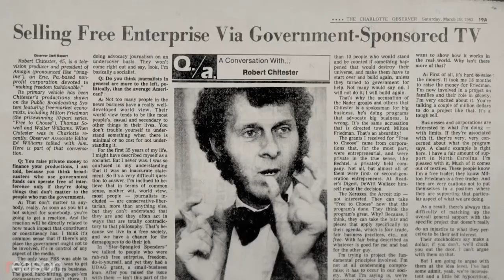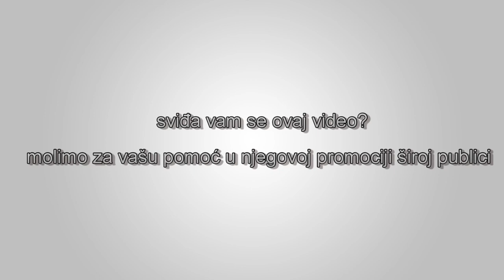Friedmanov dokumentarni serijal Sloboda izbora je dokazao superiornost kapitalizma nad socijalizmom